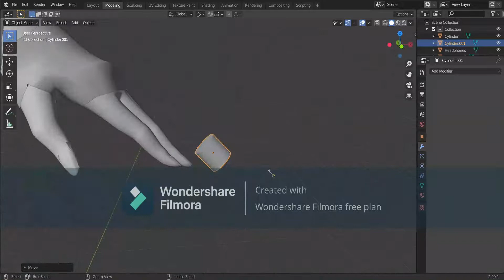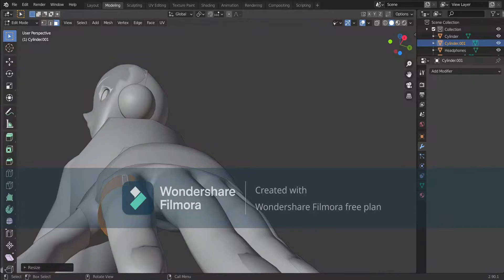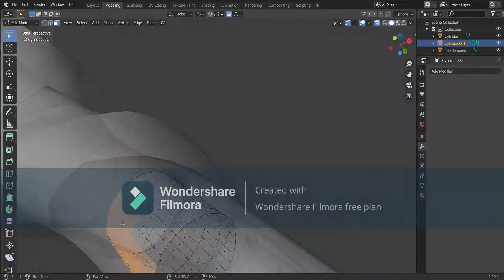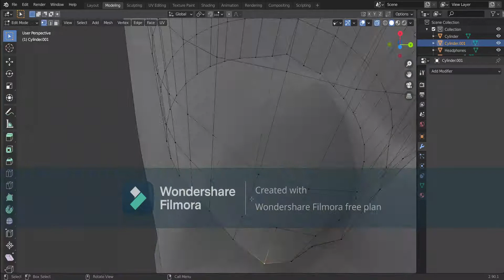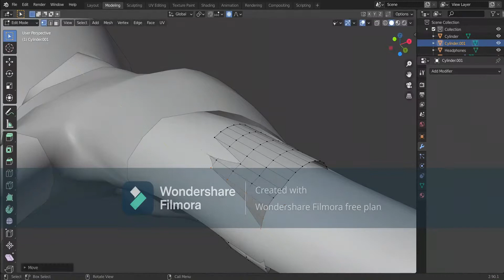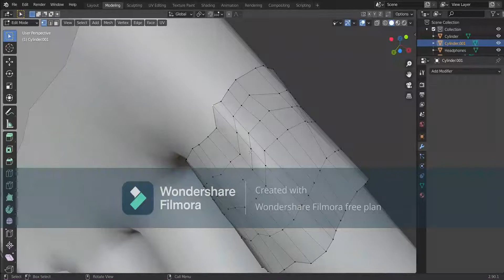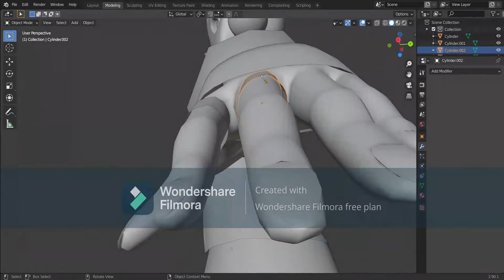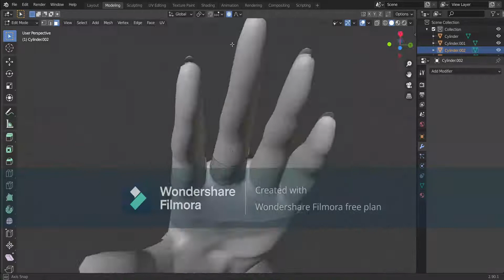Modelling Fingers for My Glove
Track List

Background Music